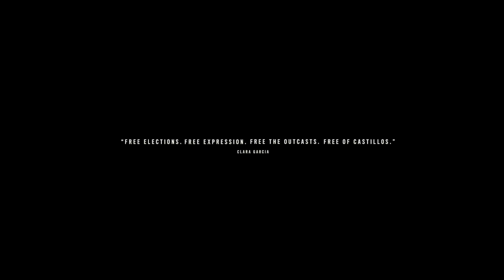AGAINST THE WALL | Meet Clara | FARCRY 6 Complete Mission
In this channel you can enjoy watching our gameplay tricks which has a valuable thrill, action and shooting techniques. We are always looking forward to your comments and you can request every game and every mission tricks which is hard for you to solve.
I have started the new series of FARCRY 6 game's. In this series i will clear all the missions as a first time player of farcry 6 game. I will tell you all the mission techniques and hidden parts of this game.